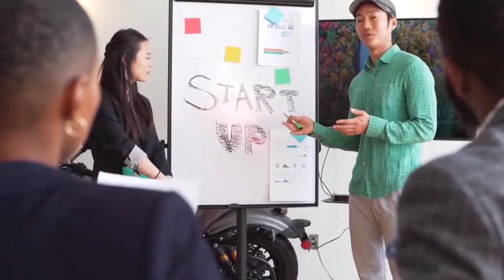How To Study In Canada From Indonesia + Study Loans In 2022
study in Canada/Indonesia.

Aside from the fact that the Canadian education system is among the greatest in the world, studying in Canada provides you with permanent residency options after graduation. This implies you can permanently relocate from Indonesia to Canada if you so desire. You’ll learn everything you need to know about studying in Canada from Indonesia in this video, including the cost, tuition, and study permit.

Scholarships for Indonesian Students in Canada👇

1. Google Australia and New Zealand Scholarship in Memory of Anita Borg.
2. Presidential Scholarships for Undergraduate Students at Quest University.
3. The University of Toronto’s Lester B. Pearson International Scholarship Program.
4. Centenary Scholarships for International Undergraduate Students at the University of Alberta, Canada.

Admissions Requirements in Canada for Indonesians👇

The admission requirements for various programs will be listed on each university’s website. Documents containing personal information as well as academic proficiency may be included. The following are the general documents that must be submitted:

-Copy of passport scanned
-Your former institution’s academic transcripts.
-If you’re applying for a Bachelor’s degree, you’ll need your high school diploma.
-If you’re applying to a Master’s program, you’ll need a bachelor’s degree certificate.
-Any additional applicable merit certificates
Language proficiency proof.
-If necessary, a letter of recommendation
Canada’s Statement of Intent.
-If necessary, include a resume or curriculum vitae.

Eligibility for a Student Visa in Canada.

Students who apply for a study permit to study in Canada must meet the following requirements:

-Candidates must be registered in a recognized educational institution.
-Applicants must show that they have sufficient finances to cover the cost of study.

If you have any questions, please leave them on the comments section.